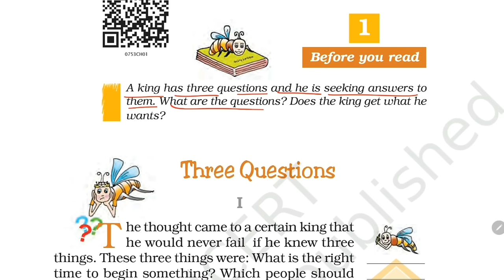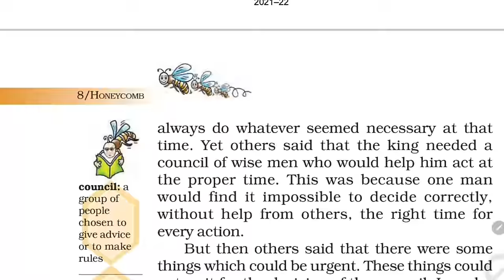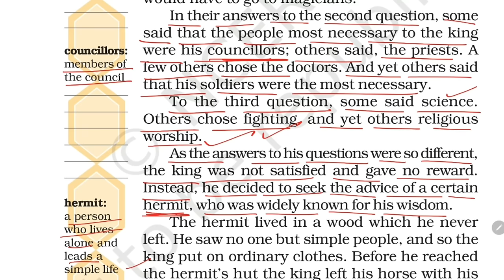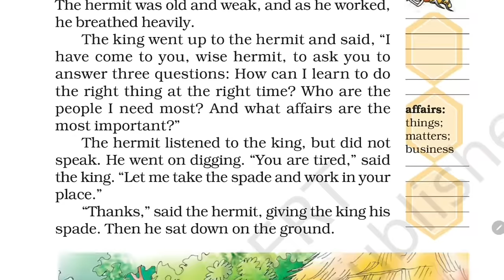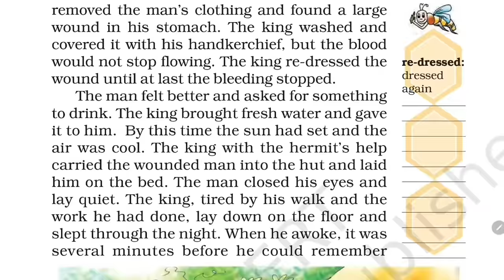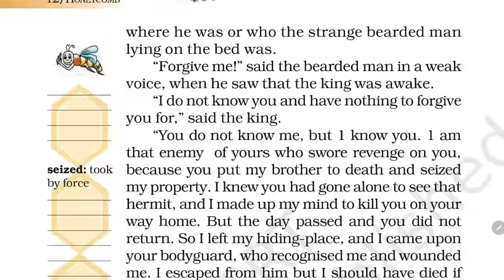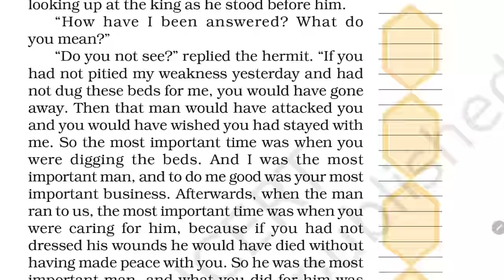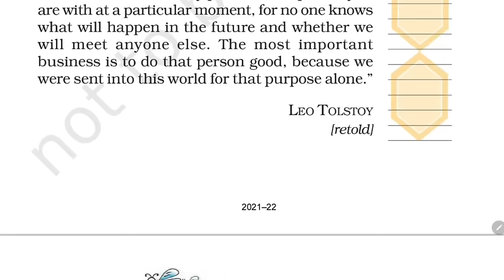Three Questions / Class 7 English NCERT's Chapter 1 / Explanation in हिंदी